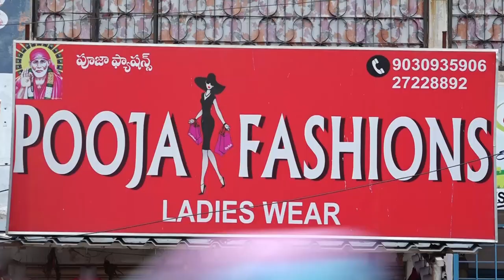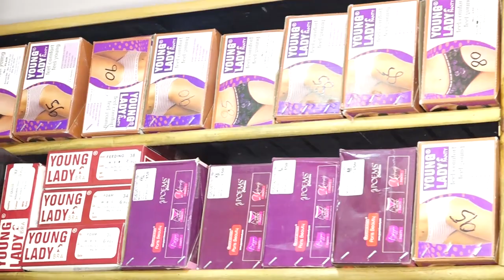Pooja Fashions Ladies Wear || Malkajgiri || zoneadds.com